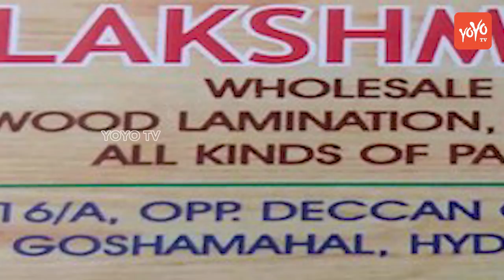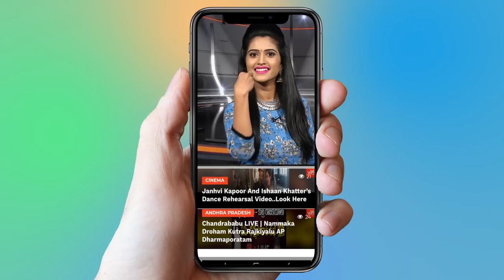Telangana Congress Leader Mukesh Goud Meets BJP Leader Raja Singh | BJP Office | Elections | YOYO TV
2 .  Anchor Shyamala And Narasimha Exclusive Interview

3.  Is Telangana Congress MLA Candidates List For Telangana Assembly Elections 2018 Confirmed?

4. Rahul Gandhi Speech at Kamareddy @Telangana Congress Public Meeting

5. 2050 లో ఊహించని విధంగా మనిషి జీవితం

6.  Mangli Songs | Mangli Excellent Performance at ATC 2018

7. Folk Singer Sai Chand Songs on Revanth Reddy at TRS Meeting - Kodangal

9. Madhu Priya Song Performance & Anchor Udaya Bhanu Dance at World Telangana Convention

10. Interesting Facts About Teenmar Mangli